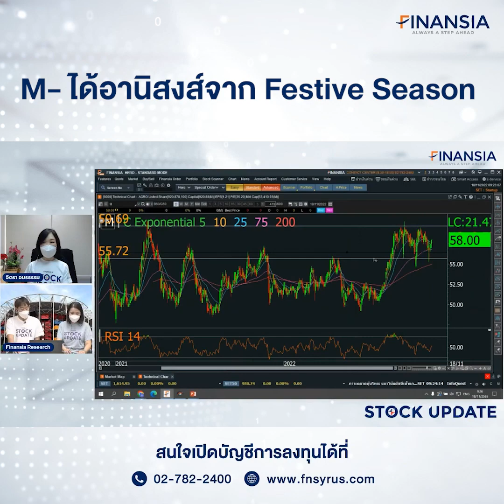🎯 หุ้นเด่น Finansia 18 พ.ย. 22 : M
- โมเมนตัมกำไร 4Q22 คาดเร่งตัวขึ้น Q-Q และ Y-Y ตาม Festive Season หนุน Traffic ให้ปรับขึ้น ขณะที่ฝั่ง Margin คาดว่าดีและการขึ้นราคาในปีนี้ที่ผ่านมาชดเชยต้นทุนที่เพิ่มได้ทั้งหมด เราคาดกำไรปี 2022 เติบโต 11 เท่าตัว Y-Y จากฐานต่ำปีก่อน และคาดเร่งตัวแรงอีก +47% Y-Y กลับมาเข้าใกล้ช่วงก่อน COVID-19 ได้ตามการ Reopening เต็มปี นอกจากนี้หากจีนทยอยเปิดประเทศในปีหน้าจะเป็น Catalyst บวกต่อผลการดำเนินงานของแหลมเจริญระยะถัดไป